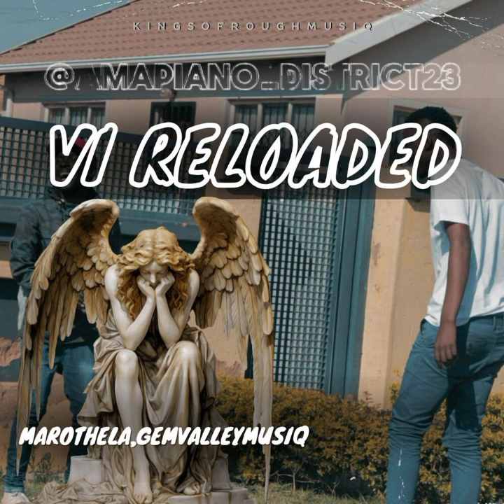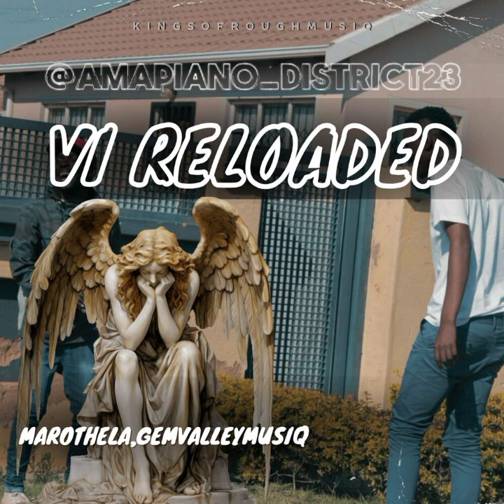Marothela, GemValleyMusiQ - Visa feat. Fonzi, Mosso Bazzel & Drumonade (Official Audio)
Happy 2024 and thanks for checking in at the district. For any music requests please leave them in the comments section.

Please visit our TikTok page @amapiano_district23